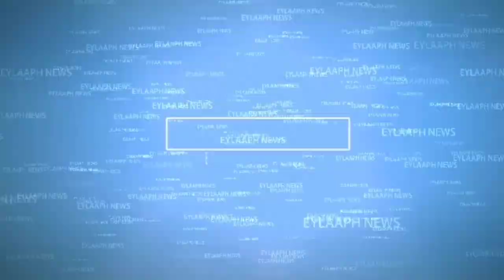Hyderabad Common people are facing problems due to shortage of petrol at petrol pumps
Eylaaphnews/Eylaaphmedia